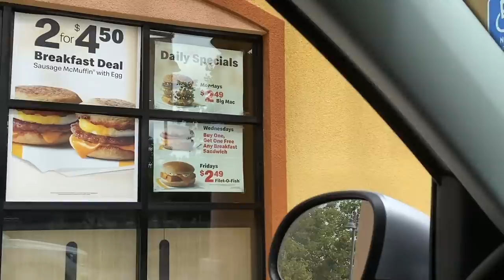24 HORAS COMENDO SÓ HAMBURGUER - GABRIELLA SARAIVAH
Minha mãe me desafiou a ficar 24 horas comendo só Hamburguer, confesso que não foi fácil.